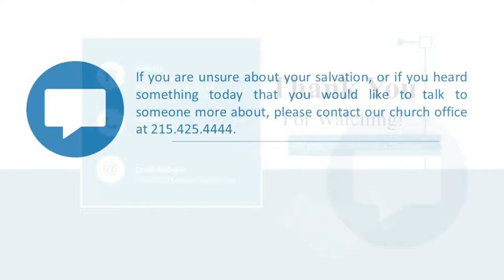Spiritual Discipline 2 | Sunday School | July 3, 2022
Join us as we continue our series on Building Below The Baseline as we dive deeper into Spiritual Discipline.